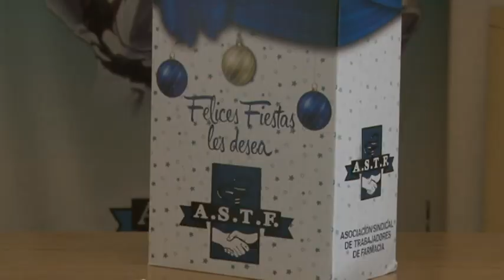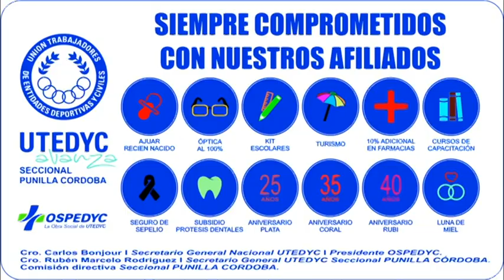1206 La Casa del Trovador 2 Diciembre 2018 - Estacion General Paz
Grabado en Estacion General Paz - Provincia de Córdoba - Llawar Llajta - Trio Santiago - El Show de la Gente - Las Voces de Villa Libertador - Federico Roldan - El Sabroson - Juan Bautista